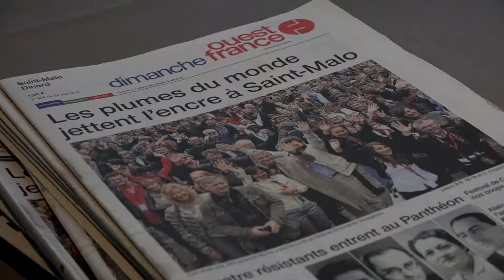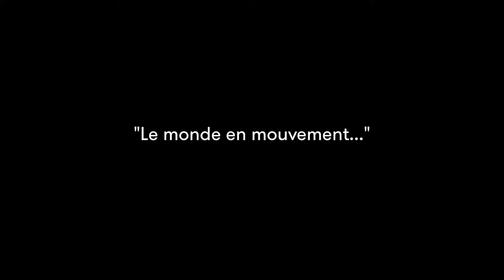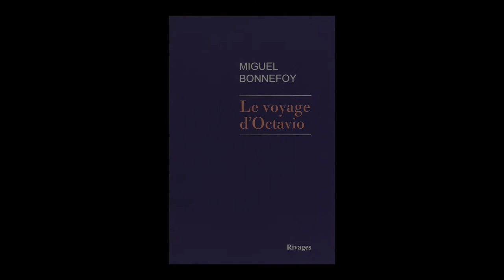Miguel Bonnefoy - Le voyage d'Octavio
A l'occasion du Festival Etonnants Voyageurs à Saint Malo, rencontre avec Miguel Bonnefoy autour de son ouvrage "Le voyage d'Octavio" aux éditions Rivages.